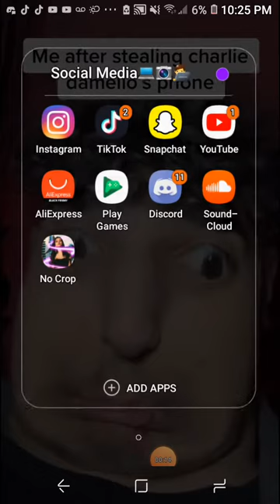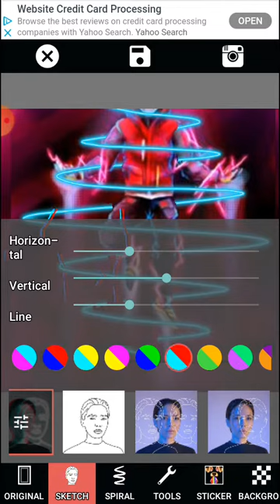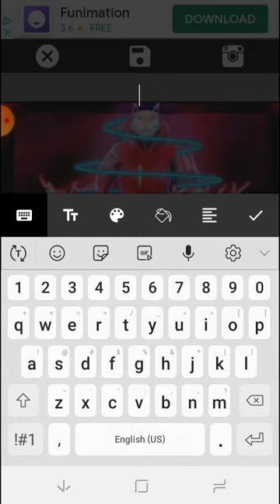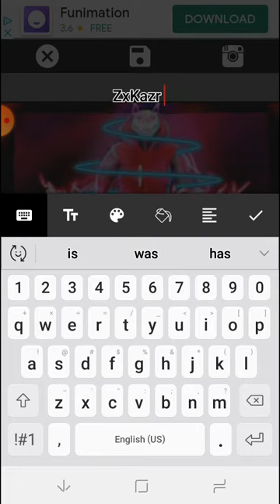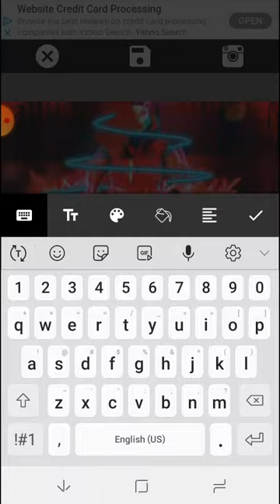How to Edit Pictures ( Txg_Montys old profile for YT)